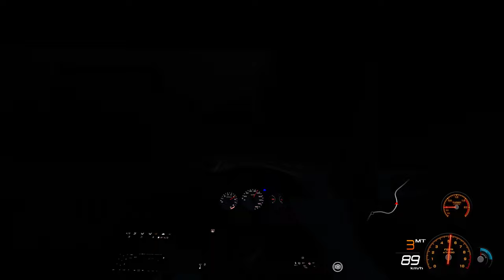HONDA CIVIC EG6 | KUALA KLAWANG | ASSETTO CORSA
- more clip @ montage Valorant

- im LIVE here

PC SPEC
- RYZEN 5 3600
- RTX 3060
- 32GB
- LG UltraGear 27'